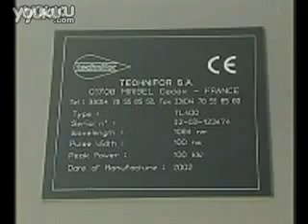LY optical fiber laser marking machine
2016 New version ,Fiber optical fiber laser marking machine 10W/20W for metal,wood,pvc,plastic,220V/110V
Applicable trade:
Plastic printing opacity button, IC chip, part of the digital products, precision optical machinery, jewellery, cleaners and polishes, cutting tool of measuring tool, clock and watch glasses, electrical engineering and electric apparatus, electronic devices and components, five metals ornaments, hardware & tools, communication part of the mobile phone, vapour rub high-accuracy products identifications such as fittings, plastic products, medical equipment, building materials pipe,etc..